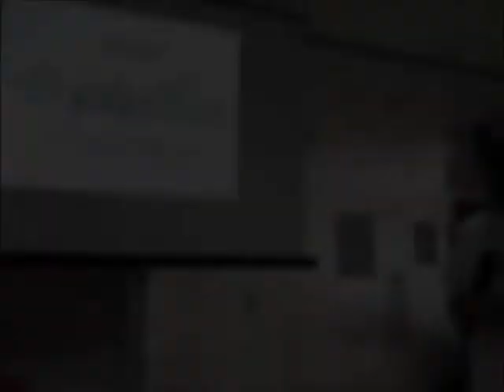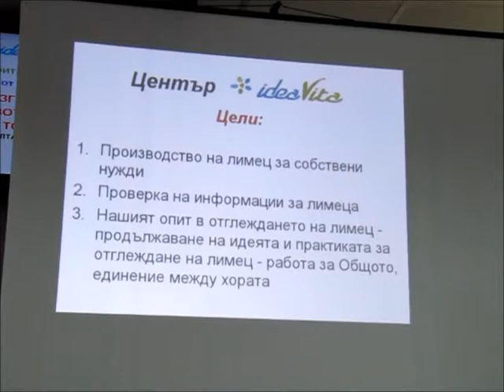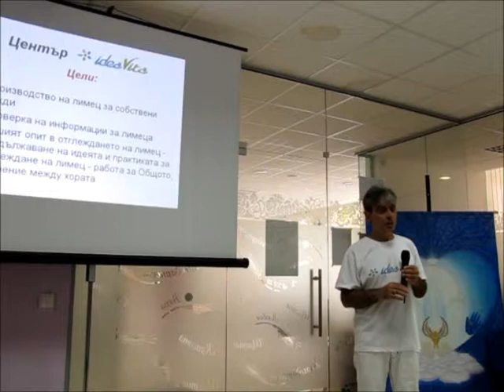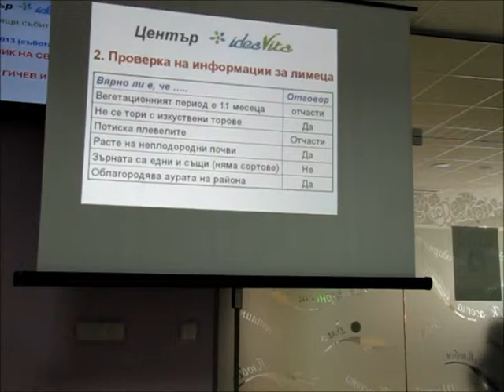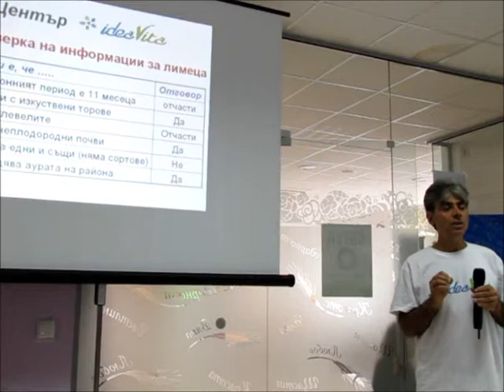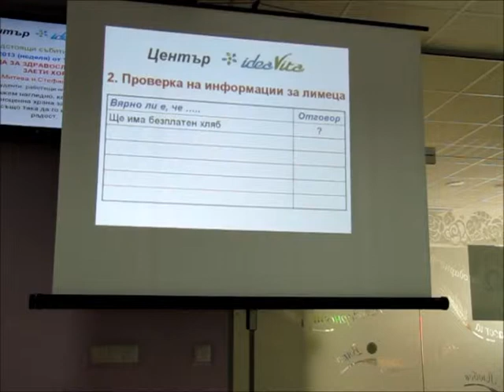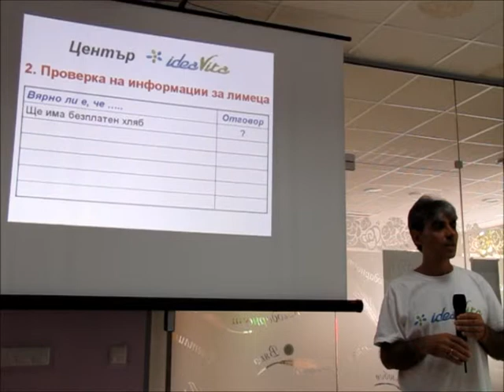Любомир Митев - споделяне за лимеца - 2 част